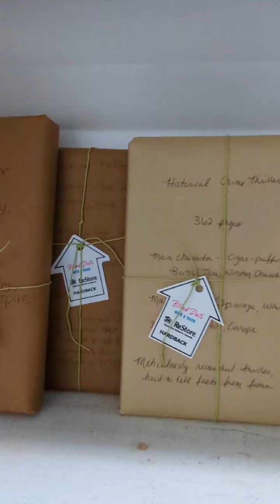Marianna ReStore WalkthroughWednesday, 9-21-22